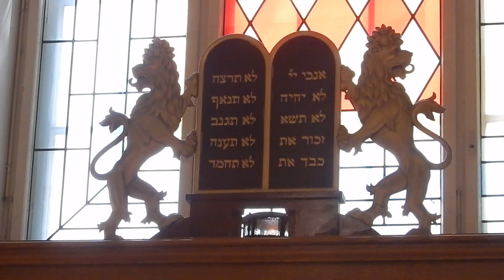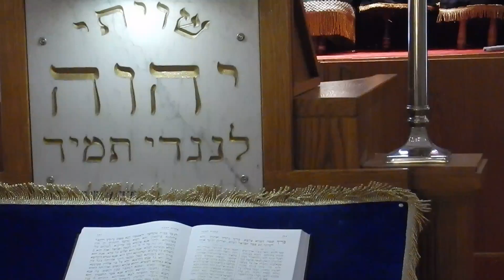תפילה בברלין: חזן אריה זלושינסקי בריך שמיה Jüdisches Gebet in Deutschland Jewish Prayer in Berlin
Brich Shmeh, performed by Arie Zaloshinsky, Cantor of the Berlin Central Orthodox
Synagogue
Brich Shmeh, gesungen von Arie Zaloshinsky, Kantor der zentralen orthodoxen Synagoge zu
Berlin
Брих Шмей» в исполнении Арье Залошинского, кантора Центральной ортодоксальной«
синагоги в Берлине
Judentum in Berlin Kantor Rabbi Arie Zaloshinsky יהדות בברלין החזן הרב אריה זלושינסקי